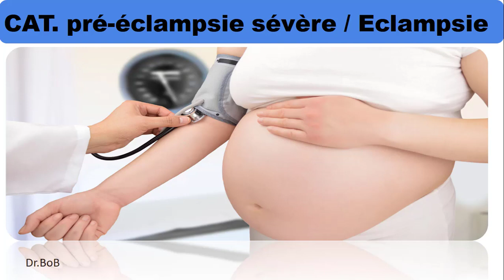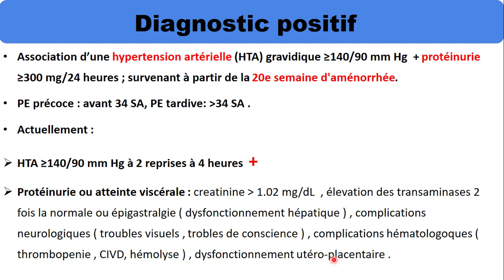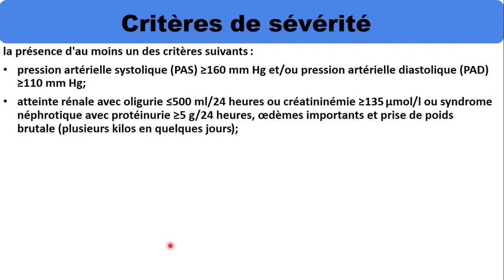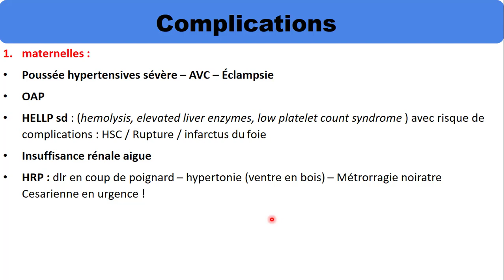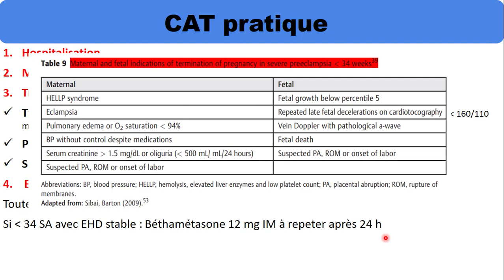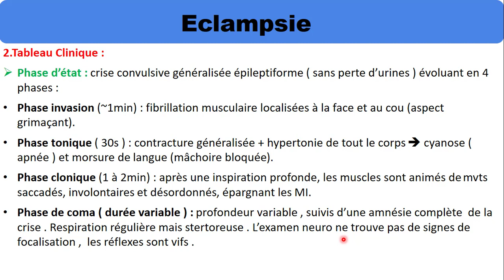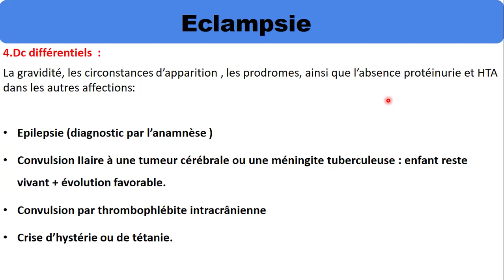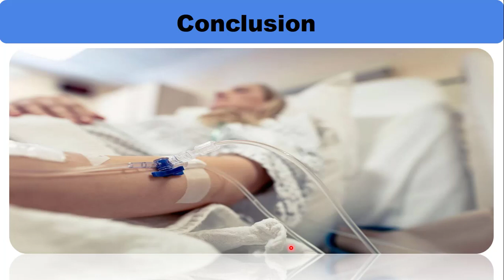conduite à tenir devant prééclampsie sévère / Eclampsie